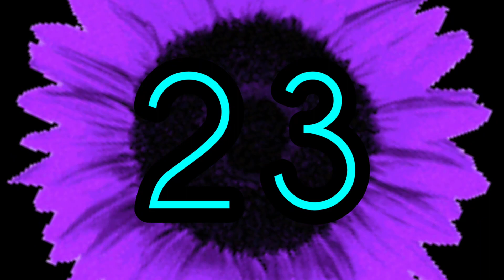count down backwards from 100 to 0 ⏱️ countdown timer 100 seconds [with time's up sound effect]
count down backwards from 100 to 0, countdown, timer, 100 seconds, counting from 100, 321 go, start, numbers 100to0, with time's up sound effect,
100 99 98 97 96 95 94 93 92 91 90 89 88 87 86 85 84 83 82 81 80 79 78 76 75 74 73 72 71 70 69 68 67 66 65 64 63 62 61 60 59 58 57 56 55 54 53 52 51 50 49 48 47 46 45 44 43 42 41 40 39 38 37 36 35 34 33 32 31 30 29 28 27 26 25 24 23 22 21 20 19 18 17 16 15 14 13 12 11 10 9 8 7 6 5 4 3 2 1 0,